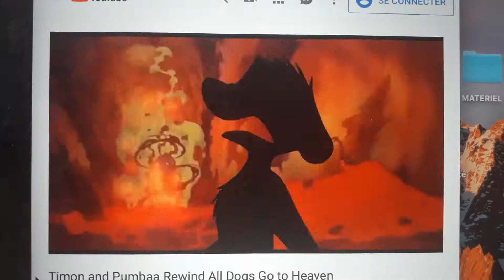8 mai 2019